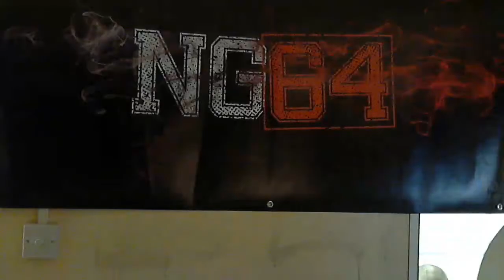NG64 Monthly Takeover ft. Kane Ashmore & 1st Blood on Rogue FM (May Highlights)